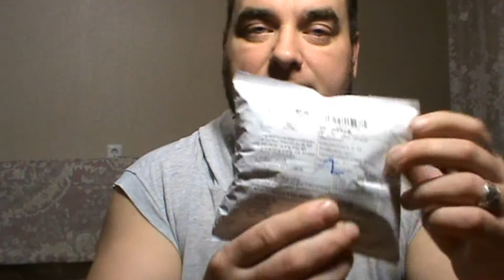Мышка с Алиэкспресс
ссылка на мышь